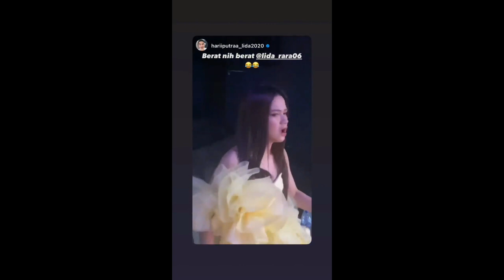Rara Lida, Evi Masamba, Dan Weni Da3 Duet Trio Rock Keren Bangettt...!!